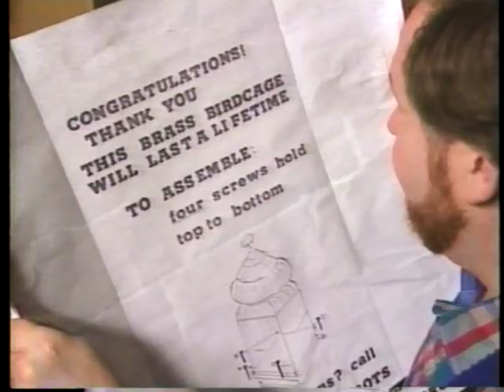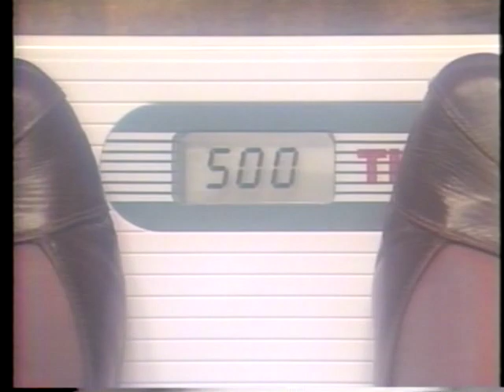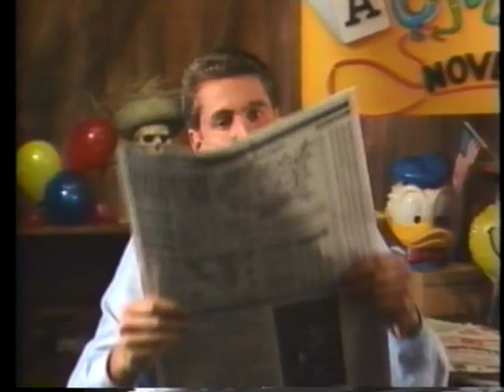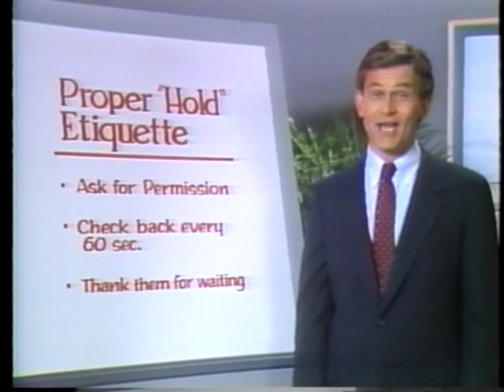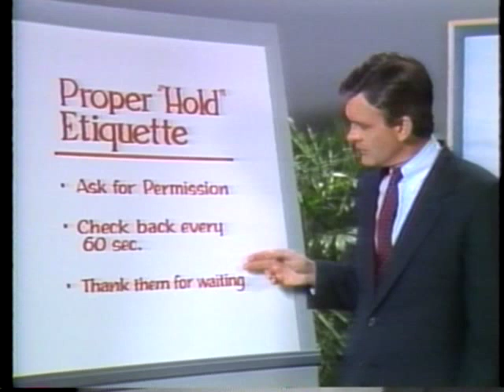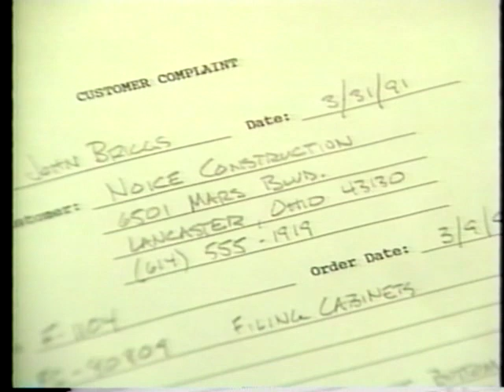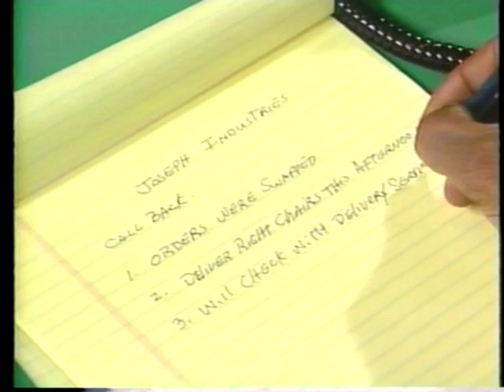Illinois Bell VHS - Decade of Small Business - Teleservice - Your Direct Line to Customer Service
Here is a VHS video from the 1980's called "Teleservice - Your Direct Line to Customer Service" which appears to be part of a series of "Decade of Small Business" videos.

I think my father received this in the mail as he owned his own business and had a business phone line from Illinois Bell (then to become Ameritech, and now is AT&T).

The content is not particularly interesting in my opinion, however, the hairstyles and nostalgia factor is great.

Note for the newer, younger generation:  Back in the day, we used the phone to communicate, it had handset on a cord, and hung on the wall or sat on a desk!